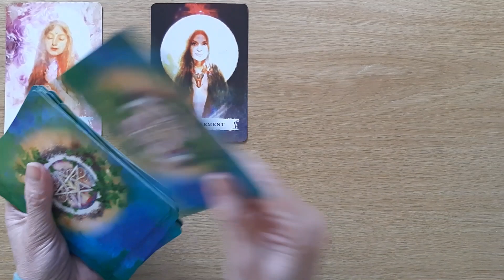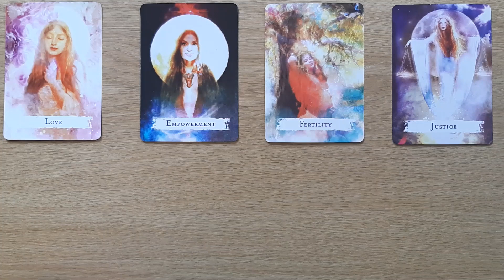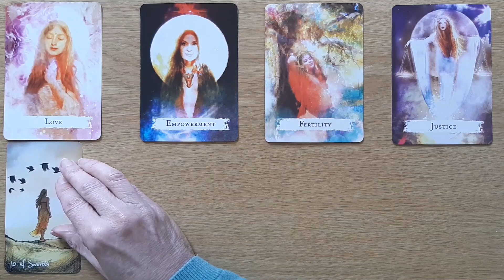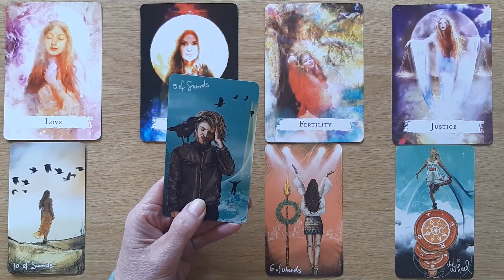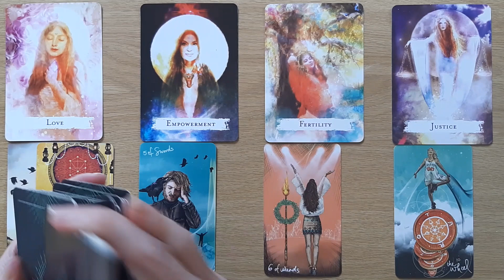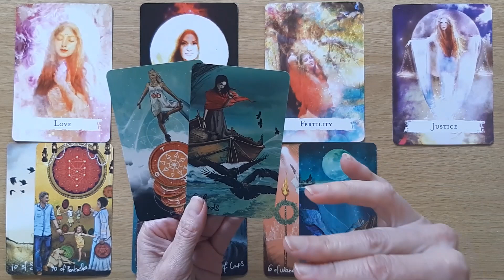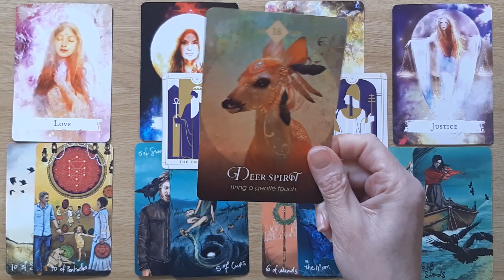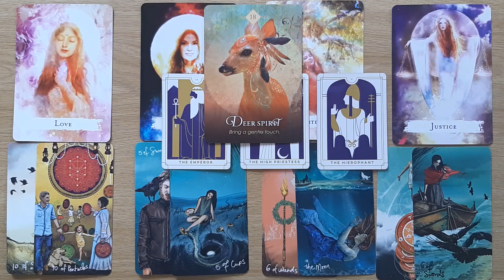Virgo: The WHEEL Is TURNING In Your Favor💰 September 2022 CAREER AND MONEY Tarot Reading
Welcome to your Virgo Career and Money September 2022 Tarot Reading. This Tarot and Oracle Card Reading is all about the potential energies coming with regards to your career and money in September 2022. I will look at the tarot and oracle cards to see the possibilities.

This Virgo Tarot Card Reading will find you at the right time. Take what resonates and leave the rest. Remember nothing can replace your own inner intuition and wisdom. This is just my intuitive interpretation of the cards.

The Everyday Tarot - Brigit Esselmont